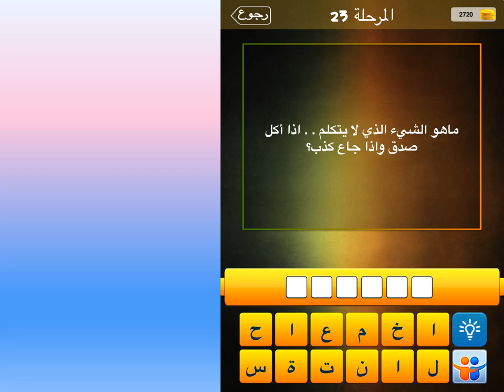ما هو الشيء الذي لا يتكلم اذا كل صدق واذا جاع كذب